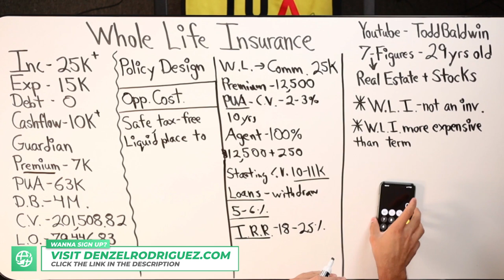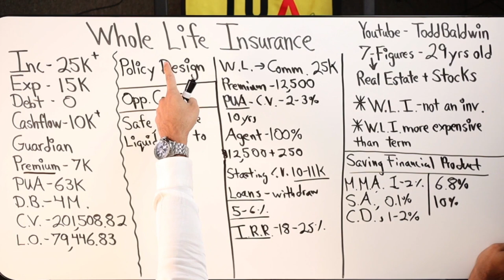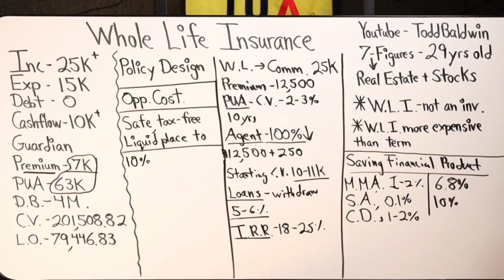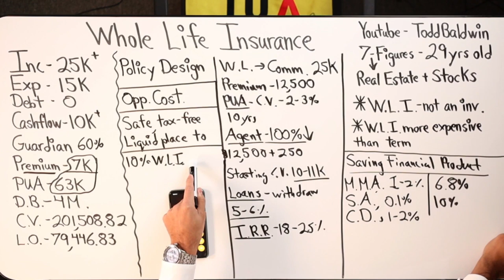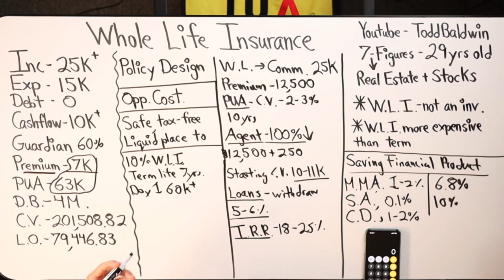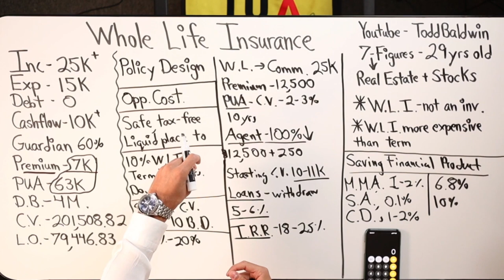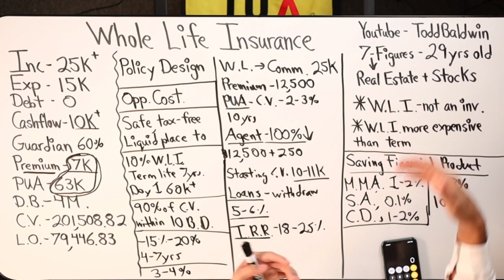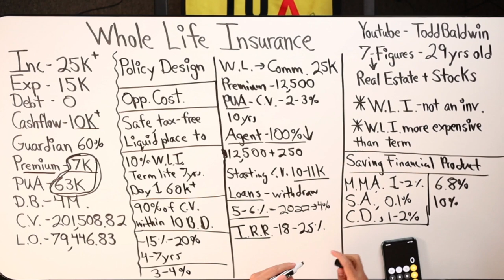Why Keeping Money In The Bank Is The WORST Strategy